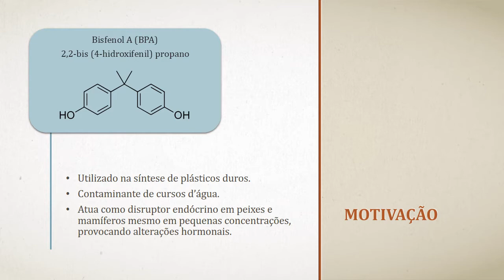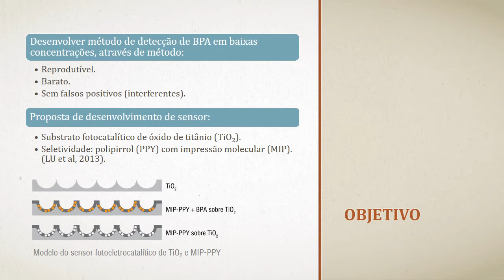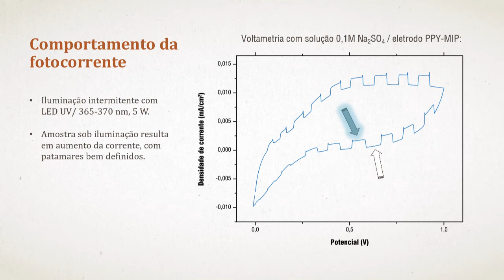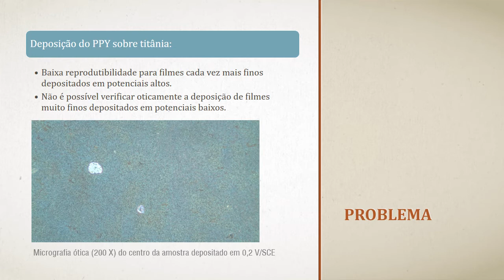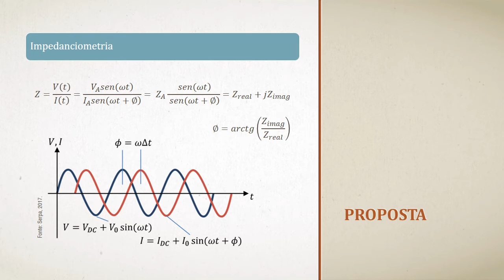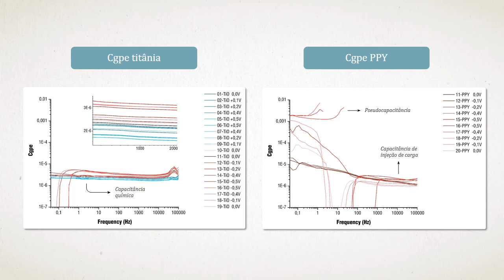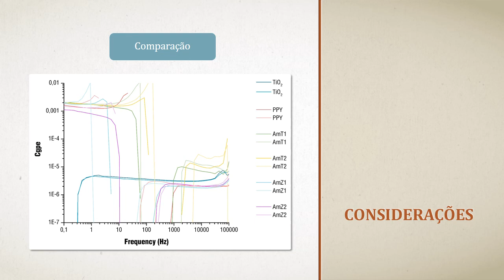LAURA MARTINS RODRIGUES (27º SIC UFSC)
Sensor fotocatalítico para ultradetecção de bisfenol A

Bolsista: Laura Martins Rodrigues
Orientadora: Maria Luisa Sartorelli

Centro de Ciências Físicas e Matemáticas
Departamento de Física
Laboratório de Sistemas Nanoestruturados (LabSin)

Área: Ciências Exatas e da Terra
Sub-área: Física da Matéria Condensada

Resumo: O objetivo principal deste trabalho, realizado no Laboratório de Sistemas Nanoestruturados (LabSin) é desenvolver um sensor fotoeletrocatalítico de bisfenol-A (BPA), a partir da impressão molecular de polipirrol (PPY). O PPY é sintetizado sobre titânia, o que permite a detecção fotocatalítica do BPA sem causar sua polimerização sobre o sensor, efeito indesejado que ocorre em decorrência dos altos valores de potencial aplicados na detecção. Na etapa anterior do trabalho investigamos o comportamento da fotocorrente dos filmes de titânia e polipirrol, e verificou-se que eletrodos com camadas mais finas de polímero apresentam maior delta de corrente. Não é possível, no entanto, verificar oticamente a efetiva deposição de filmes ultra-finos de polipirrol sobre a titânia. Se fez necessário, nesta etapa do trabalho, investigar uma forma de caracterização. Optou-se por estudar a capacitância destes filmes através de medidas de impedanciometria, utilizando uma forma de análise dos dados de impedância desenvolvida no LabSiN, que permite determinar em que regiões do espectro de frequência o sistema responde de forma capacitiva, e qual o valor dessa capacitância.